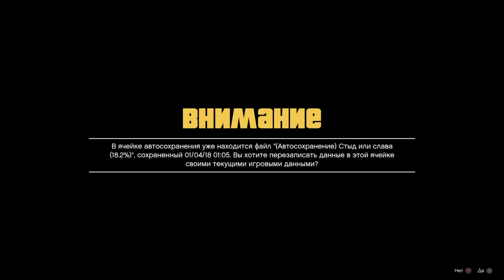Grand Theft Auto V - Walkthrough: Dead Man Walking / Смертник